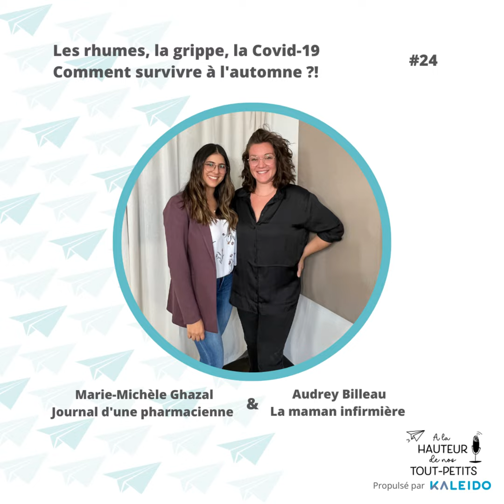E24 : Le rhume, la grippe, la Covid-19 : Comment survivre à l'automne ?!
Quelles sont les différences entre la Covid-19, le rhume et la grippe ?

La fameuse fièvre, elle nous fait peur comme parents, mais devons-nous la traiter rapidement? Quels sont les signes à surveiller ?

Pénurie d'analgésiques quoi fait quand notre enfant est malade ?

Quand donner de l'acétaminophène versus de l'ibuprofène ?

Les enfants sont malades, quand consulter ?

Meggie discute de ces sujets chauds avec deux professionnelles qualifiées sur qui vous pouvez vous fier.

Marie-Michèle Ghazal, Pharm.D. est dévouée dans plusieurs milieux : pharmacienne communautaire,  pharmacienne dans un GMF et pharmacienne en siège social de bannière. Marie-Michèle est excellente en vulgarisation scientifique et en sensibilisation au rôle du pharmacien via "Journal d'une pharmacienne" sur Instagram et Facebook

Audrey Billeau est infirmière clinicienne, graduée de l’université de Mtl en 2016. Audrey travaille en ce moment dans le milieu scolaire et en clinique jeunesse . Elle est aussi maman de 3 petits cocos et la fondatrice de la maman infirmière que vous pouvez suivre sur Instagram et Facebook . Elle offre aussi des formations, allez voir!

Liens avec les épisodes :

Outil d'aide pour gestion de la douleur/fièvre chez les enfants de l'Association Canadienne des Pharmaciens

Segment Coup de coeur :

Lorsque nos enfants sont malades, fiévreux, congestionnés, le sommeil en prend souvent pour son rhume 😉 Meggie en discute avec Marie-Pier Villeneuve, maman fondatrice de Bedaine Urbaine. Marie-Pier est consultante en sommeil et vous partage sa vision pour le sommeil des enfants pour répondre à leurs besoins, sans briser votre coeur de parent!

Pour tout savoir des prochains épisodes, allez aimer via la page Facebook du balado ou le compte Instagram ou le site web du balado

Montage et musique originale

Productrice et Animatrice

Ce balado est propulsé par Kaleido, l'épargne-études qui en fait plus!